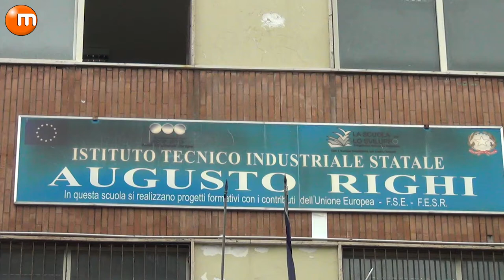SKYEF 2019 - De Magistris consegna agli studenti i biglietti per partecipare alla finale in Giappone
cittametropolitana di Napoli al Righi per consegnare i biglietti per andare in Giappone ai ragazzi selezionati per SKYSEF 2019 grazie al loro progetto innovativo "Follow the Sun".